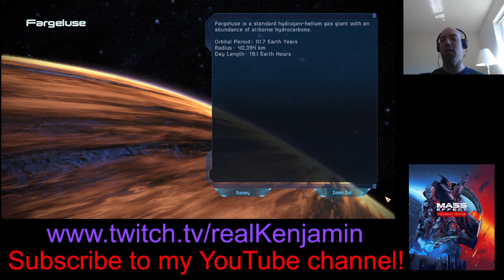Mass Effect of Summer Stream Part 4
Space exploration continues with Shepard and company